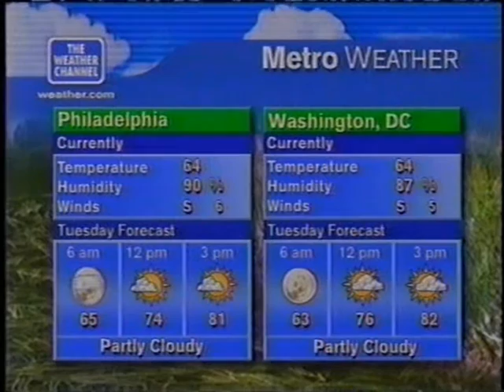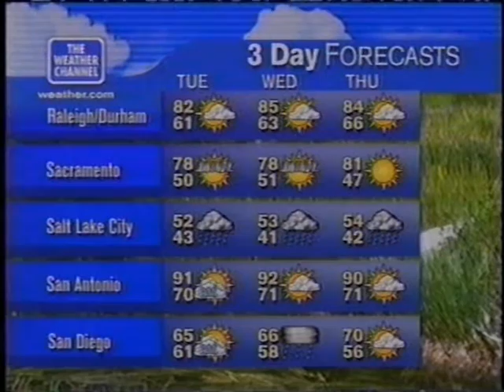TWC Classic National Local Forecast 138